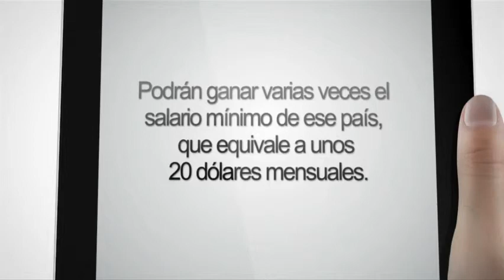05-04-2014 Violaciones. Bloque 3/6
Richard Ibarra. Una de las peores maneras de humillar y atacar a la mujer es a través de la violación de tipo sexual: no solo hay violencia física, sino que la agresión atenta contra la estima, contra la dignidad de la mujer, contra la totalidad de su persona. Lamentablemente, es un delito que prolifera.